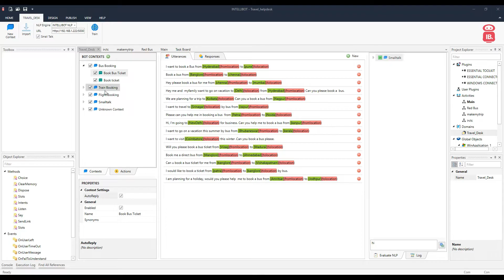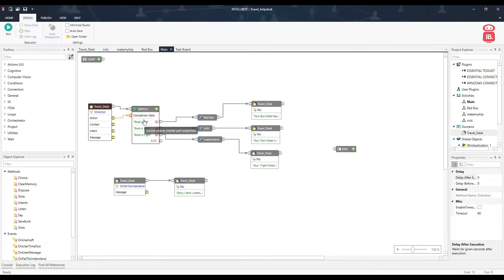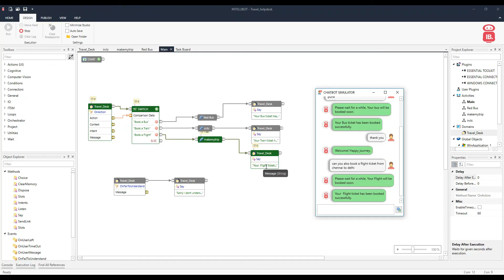How a Chatbot can book your ticket | Chatbots for Travel Ticket Booking - Intellibot RPA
See how a chatbot powered with  RPA capabilities can help you book your train/ flight and bus tickets. Here is Travel Chatbot for Ticket Booking from Intellibot.